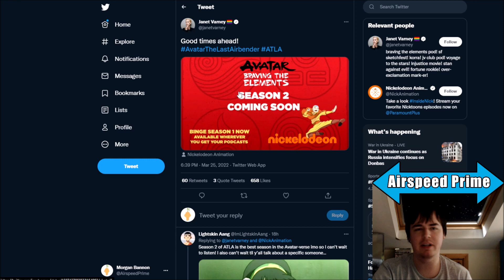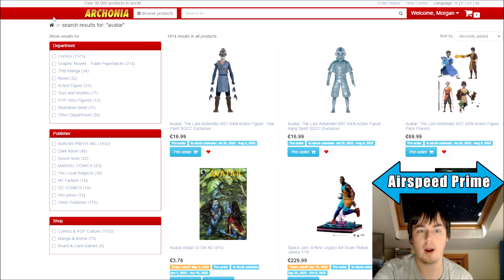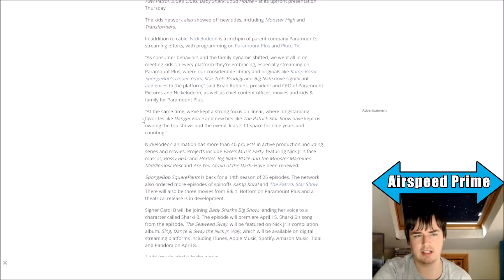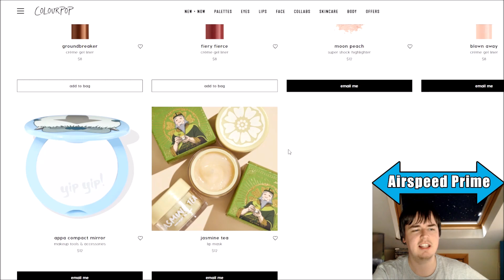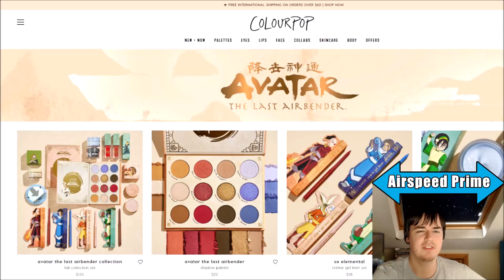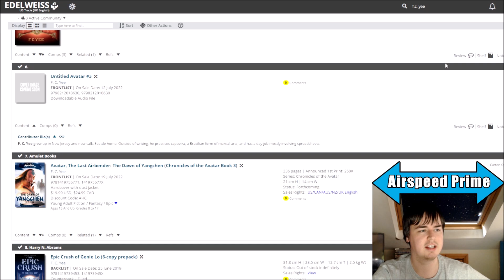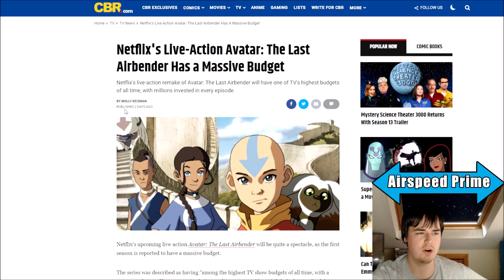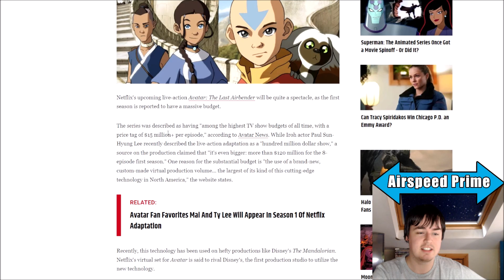New BST AXN Figures + Netflix show budget - Avatar News Update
I cover the news from the last few days.

00:00:00 - News Recap
00:07:41 - Netflix Show budget and episode count discussion